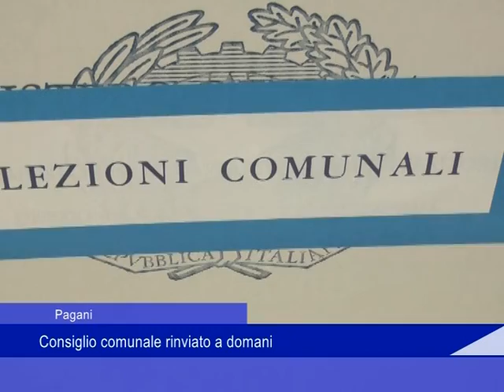Pagani: consiglio comunale rinviato a domani - 31 Maggio 2019